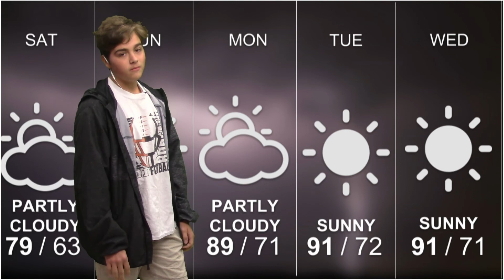High Street Morning News: 2018-08-24